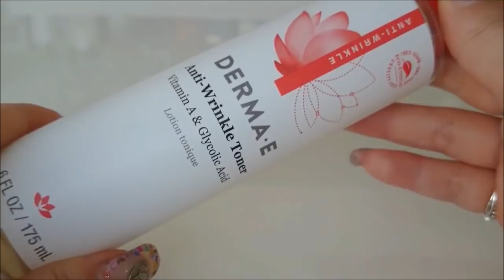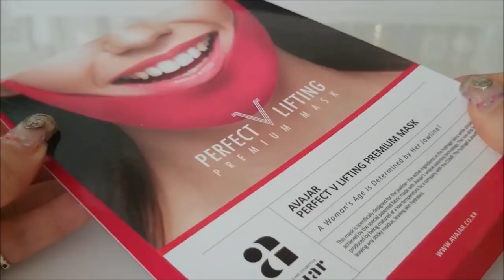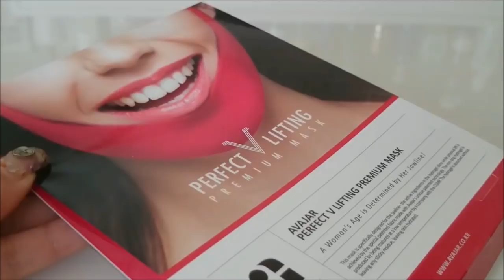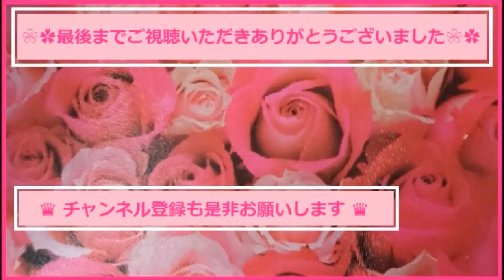✿3月によく使っていた、お気に入りコスメの紹介✿(スキンケア･アイシャドウ･リップなど)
3月によく使っていた、お気に入りコスメのご紹介です(*^-^)

[紹介アイテム]※順不同
・ダーマＥ　アンチリンクルトナー
・ｄプログラム　アレルバリアミスト
・エイバジャル　パーフェクトＶリフティングプレミアムマスク
・ジョンセンムル　クッションファンデーション
・チャコット　フェイスパウダー
・ミシャ　ジュエルドロップリキッドアイシャドウ
・エチュードハウス　プリズムインアイズ
・アピュ　クチュールシャドウ
・エチュードハウス　チェリーモイスチャーリップグロス
・エチュードハウス　ディアダーリンウォーターティント

❀follow me❀